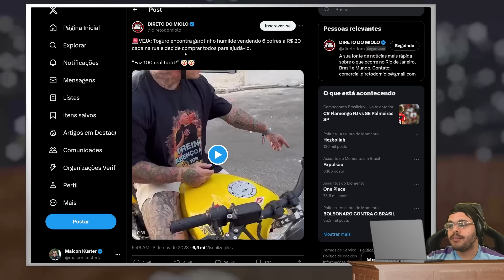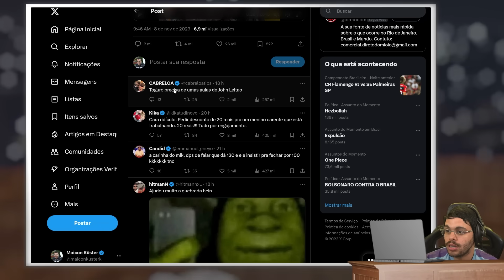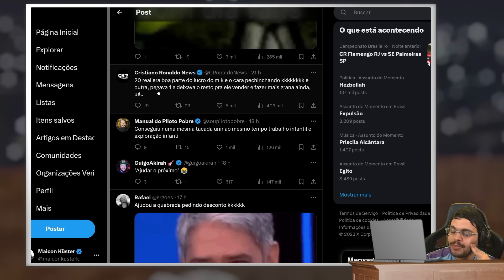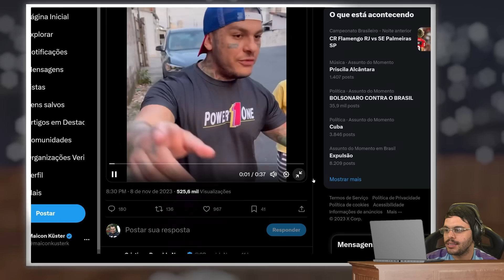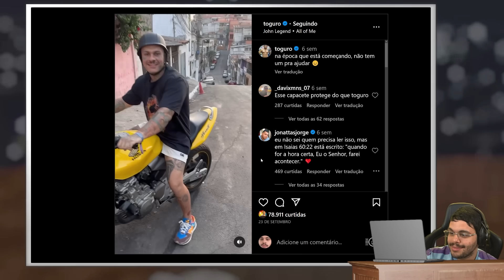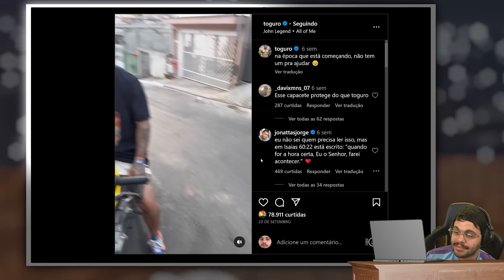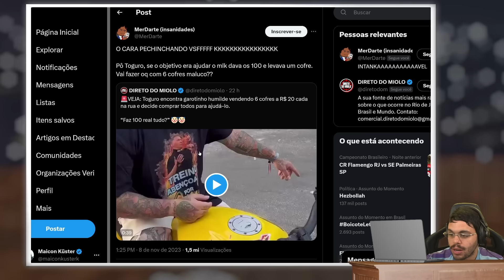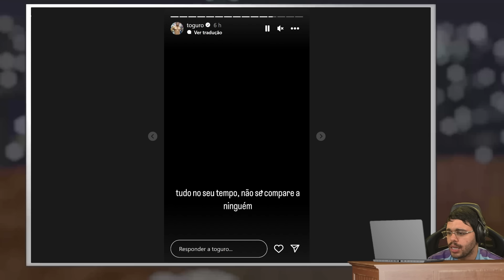TOGURO PEDE DESCONTO PRA FAZER CARIDADE PARA MENINO DE RUA - Macon react